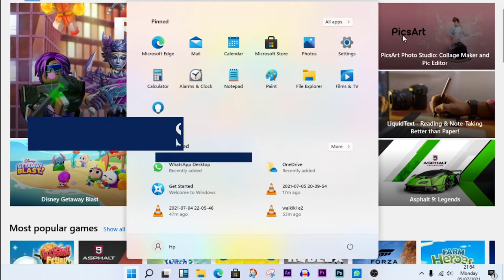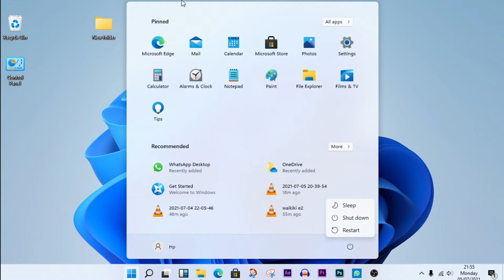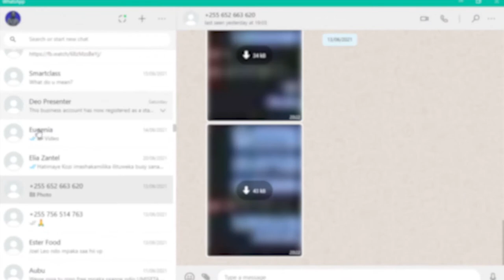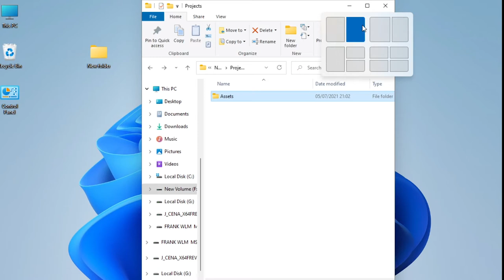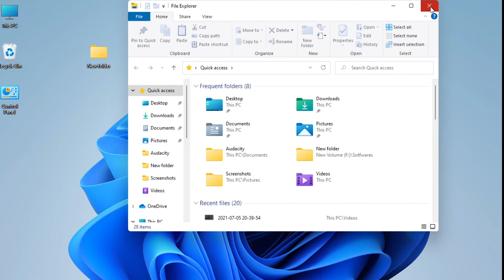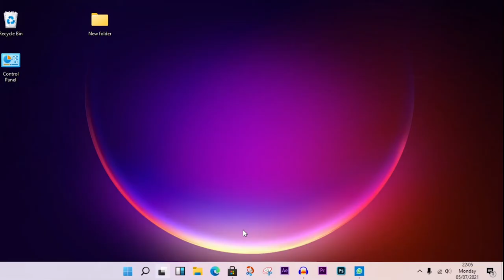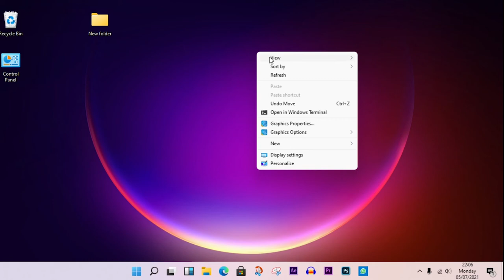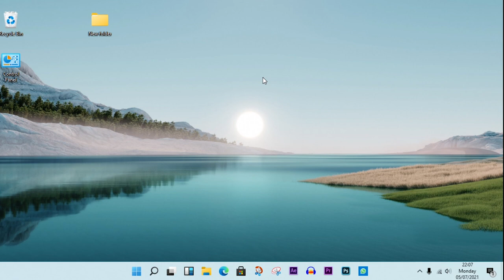Features 5 Muhimu utakazo zipata katika Windows 11 Mpya 2021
Katika video hii nmeshare na wewe Feature tano muhimu sana ambazo utazipat utakapoinstall windows 11 ambayo ni mpya kabisa ya June 2021 tazma mpakaa mwisho usisahau kusubscribe kwa video kama hizi kila wiki.

License
Music used

0:00 - Intro
1:13 - Feature ya kwanza
2:12 - Feature ya pili
3:00 - Feature ya tatu
3:59 - Feature ya nne
5:39 - Feature ya tano
7:29 - Recap